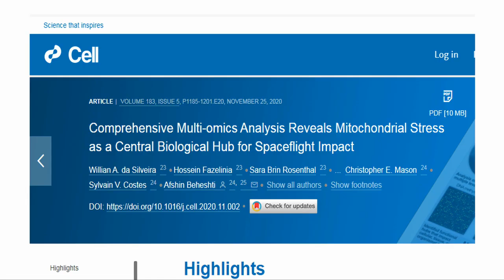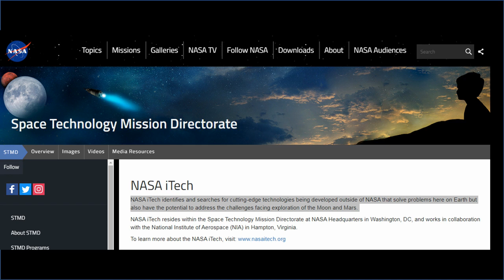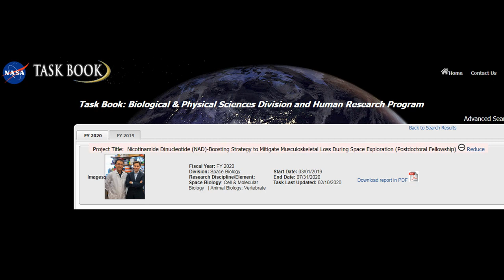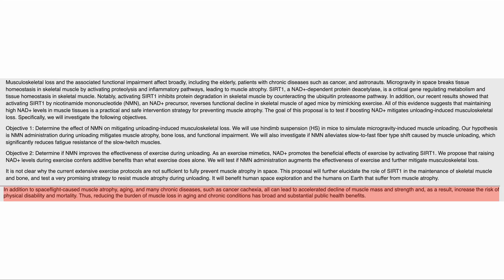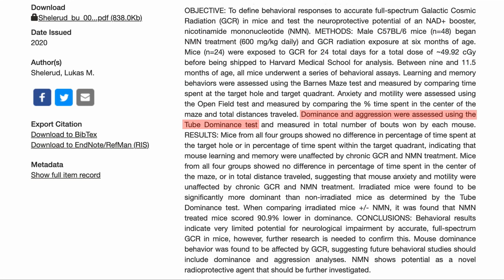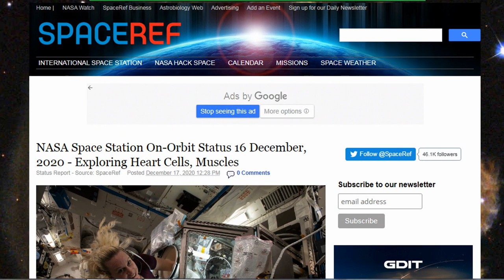Dr. David Sinclair's NASA NMN Projects Review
Dr. David Sinclair proposes NMN to help NASA astronauts stay heatlhy in space.
Dr. Sinclair is working with NASA and proposing NMN to address two of the issues that astronauts face when traveling in space. One is the muscle atrophy that comes from not being in gravity and the other is the Galactic Cosmic Radiation which damages the DNA. NMN by supporting DNA repair and inhibiting protein degratdation.

Project Title:  Nicotinamide Dinucleotide (NAD)-Boosting Strategy to Mitigate Musculoskeletal Loss During Space Exploration

Investigation of neuroprotection by NAD+ in response to deep space radiation

Comprehensive Multi-omics Analysis Reveals Mitochondrial Stress as a Central Biological Hub for Spaceflight Impact